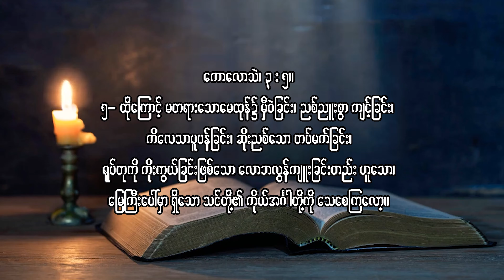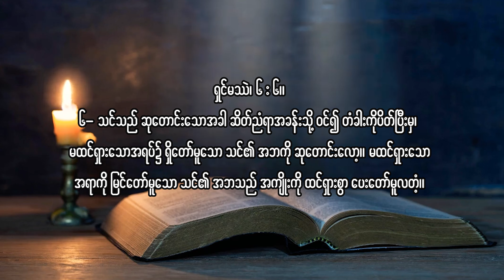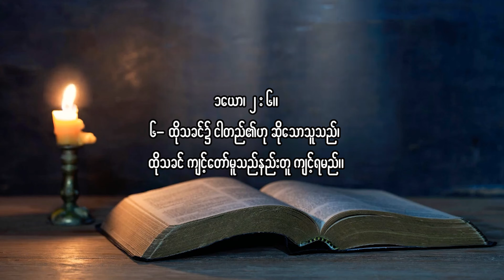The Celebration of Jesus Christ || 11 August 2024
The Celebration of Jesus Christ
Pinlon Baptist Church
Yangon, Myanmar
 11  August 2024